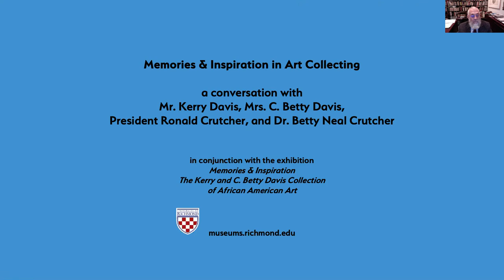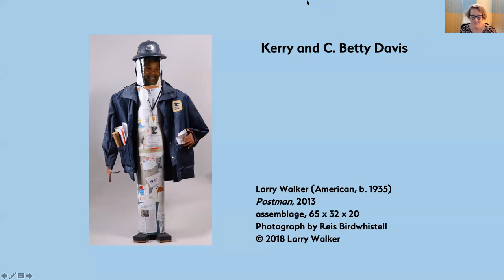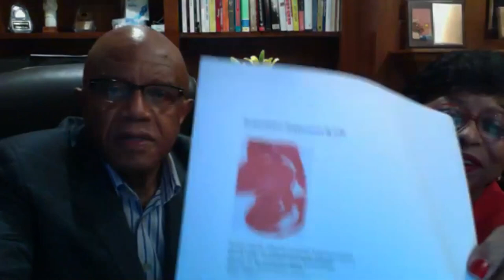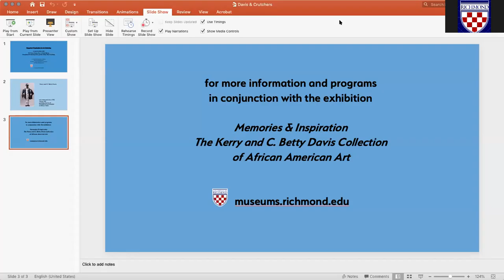Memories & Inspiration in Art Collecting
Memories & Inspiration in Art Collecting a conversation with Mr. Kerry Davis, Mrs. C. Betty Davis, President Ronald Crutcher, and Dr. Betty Neal Crutcher in conjunction with the exhibition Memories & Inspiration The Kerry and C. Betty Davis Collection of African American Art